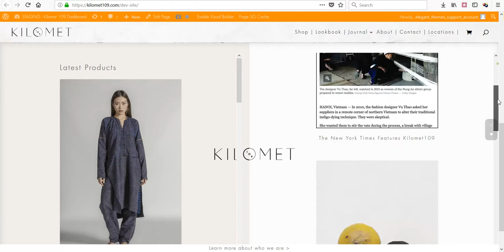Independent scrolling columns - Divi